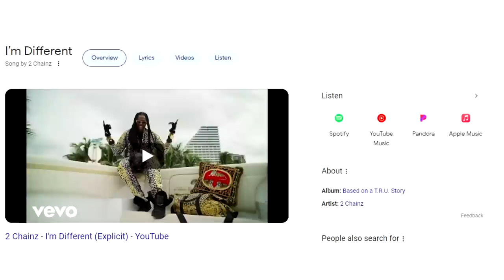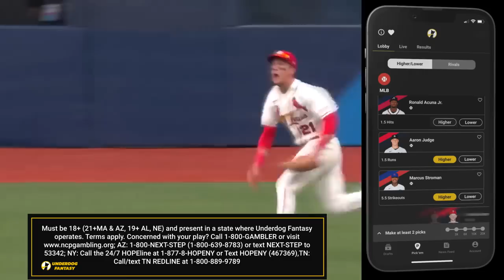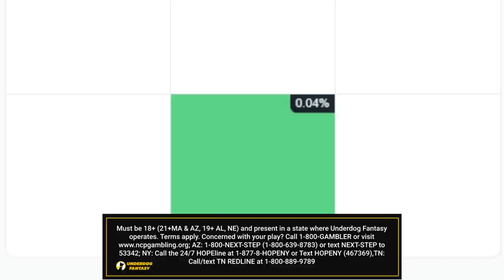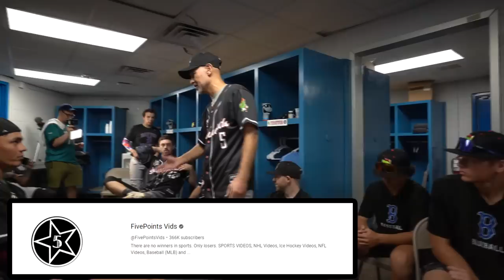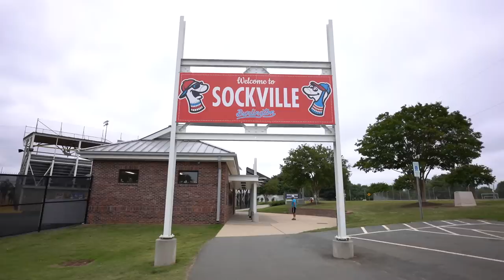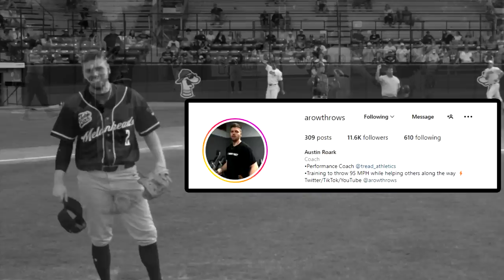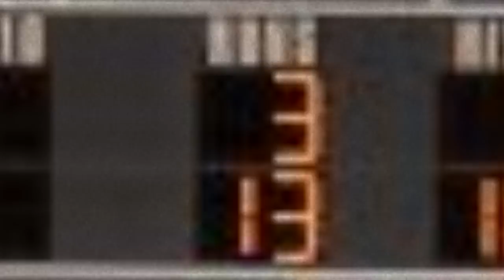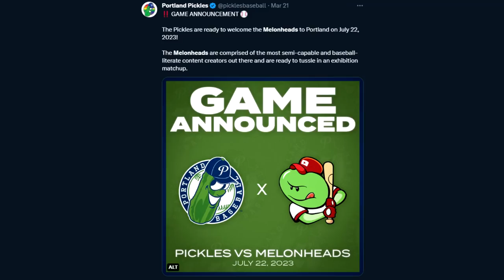We Destroyed The Rules of Baseball...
Creator: Mike

A bunch of hooligan YouTubers attempt to break baseball by nearly doubling the amount of players in the field on defense as you're supposed to have in the 150+ year history of baseball...

Huge shoutouts to ​⁠@ShotByHype and ​⁠@WatchMomentum for supplying a significant portion of the on-field footage!
SOUNDTRACK - Instrumentals from Nas' Illmatic (1994) excluding the ad read music